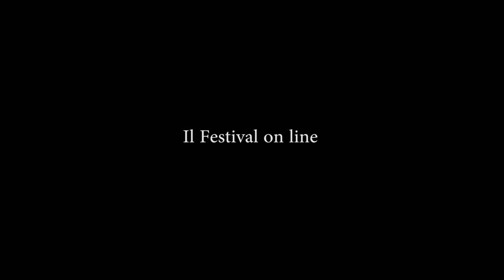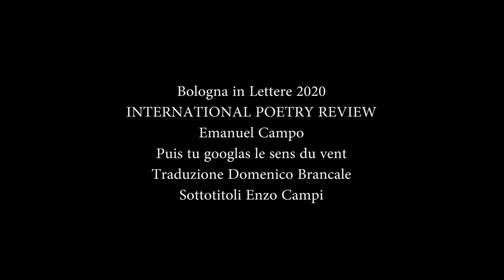Bologna in Lettere 2020 Emanuel Campo Puis tu googlas le sens du vent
Sezione: International Poetry Review
Emanuel Campo
Puis tu googlas le sens du vent ...